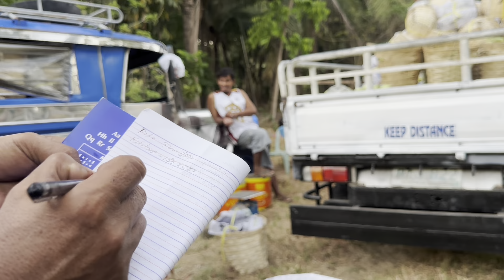INVESTMENT NA LUPA NOON KUMIKITA NA NGAYON:NEGOSYO PHILIPPINES